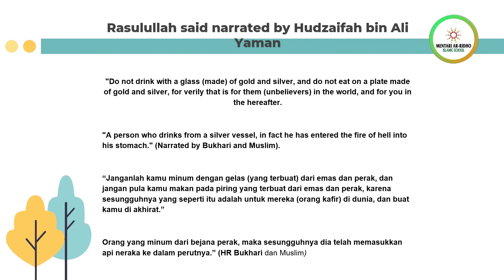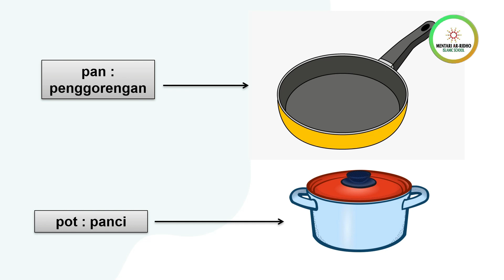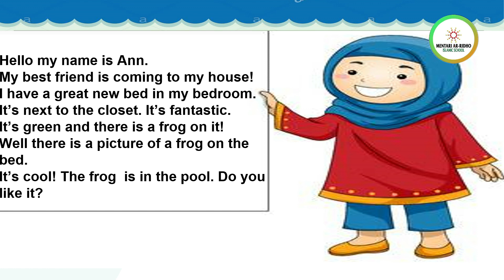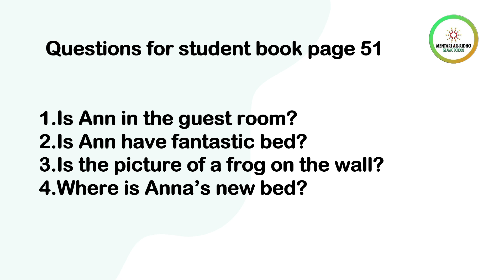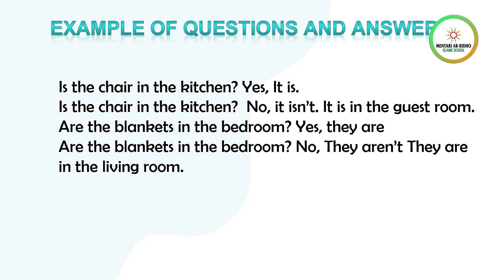GRADE 3 (English) - Household Items